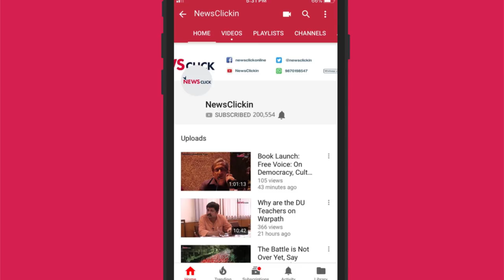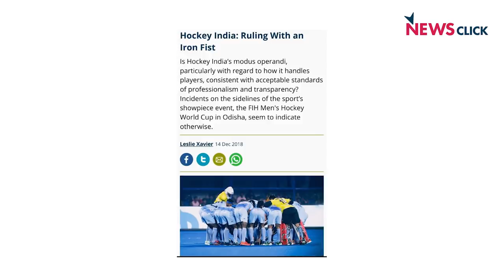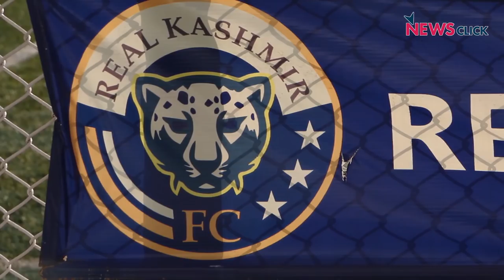​​Highlight Reel: Indian Sports in 2018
Over the past year, the Newsclick sports team covered stories ranging from the good, the bad, to the outrageously ugly. In our final video for the year, we look back at the key stories of 2018 -- from major events including the FIH Men's Hockey World Cup, Asian Games 2018 and the Commonwealth Games 2018, to the problems plaguing kabaddi in India, and how football is working its magic in Kashmir. We discuss the essential problems that plague Indian sport and Indian sport coverage, and look forward to another year with a new set of challenges. Hope you enjoy the show and have a good year ahead.